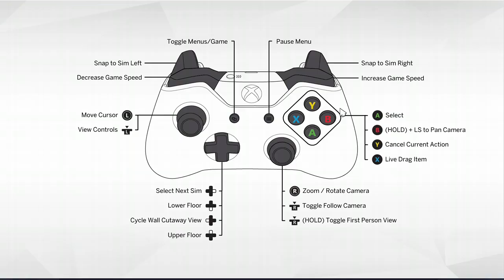The Simsverse Episode 1 - The Wards Household